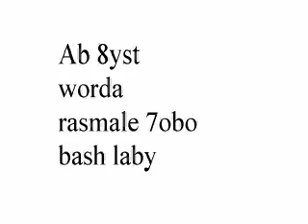zortha-sinbad band) ( Safa Yousif)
cool funny swweet       cute